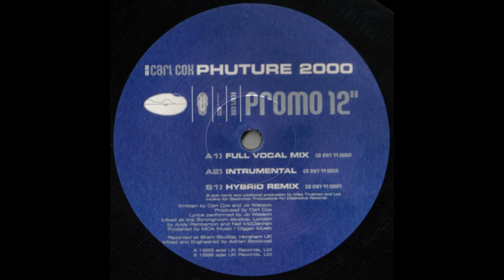Carl Cox - Phuture 2000 (Hybrid Remix) (1999)